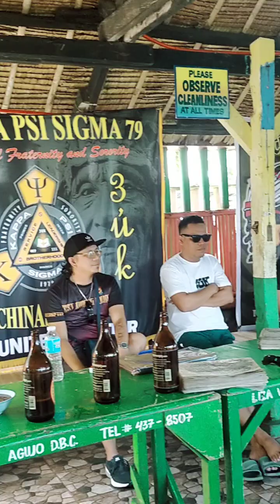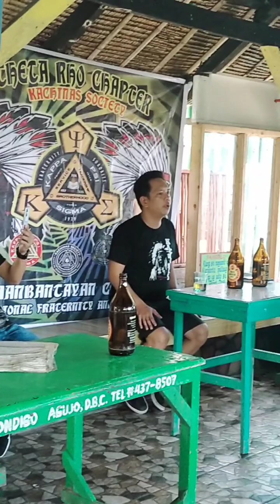44TH FOUNDLING ANNIVERSARY KAPPA PSI SIGMA WITH OUR EMCEE BROD (HERBERT TUBES CANETE)